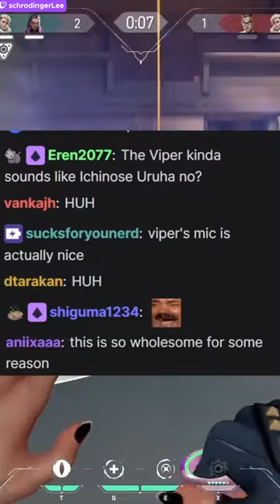meeting a tomboy viper... in Valorant Japan